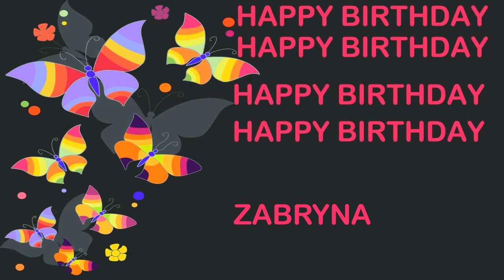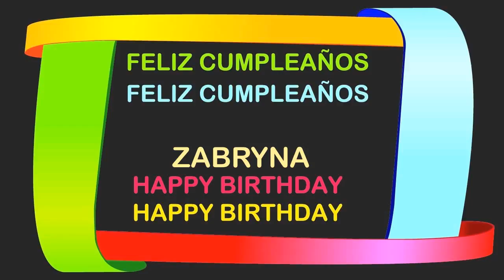Zabryna Birthday Postcards & Postales